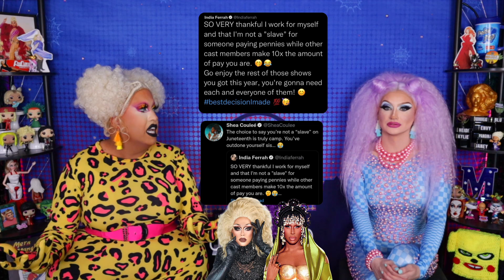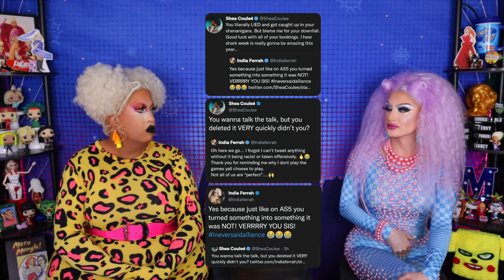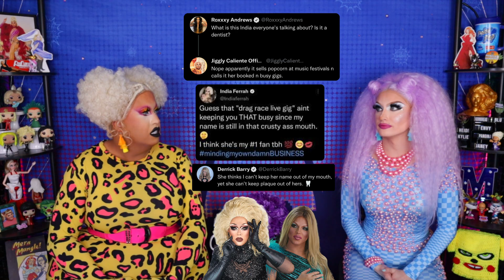India Ferrah vs The World AGAIN + Deja Skye's Most Influential Make Up Queens!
Mangled Morning with Mera Mangle & Deja Skye:

India Ferrah vs The World AGAIN + Deja Skye's Most Influential Make Up Queens! | RuPaul's Drag Race All Stars 5 Continues: India Ferrah Twitter Battle with Shea Coulee, Derrick Barry, Alexis Mateo, & More!

Would you like to send PR, Gifts, or anything your heart desires:
Mera Mangle